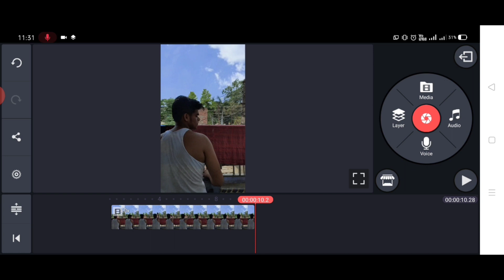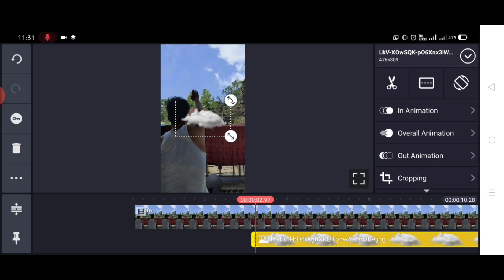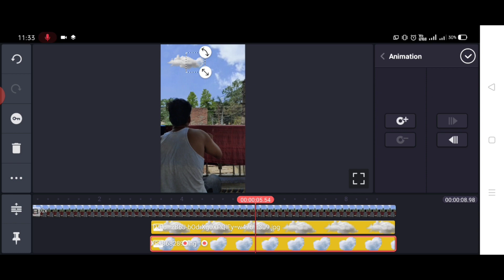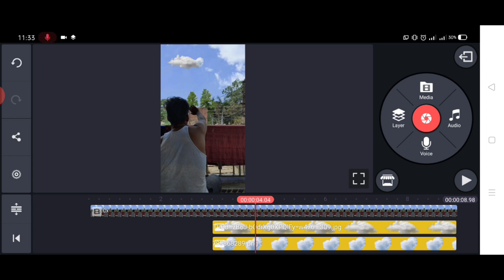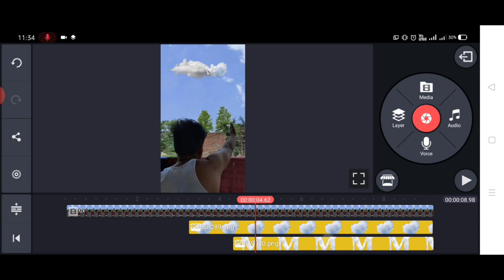TikTok Trend | Sky Name Art VFX Video Tutorial | Badal Me Naam Likhne Wala Video Kaise Banaye Hindi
TikTok Trend | Sky Name Art VFX Video Tutorial | Badal Me Naam Likhne Wala Video Kaise Banaye | Kinemaster Video Editing Tutorial

DOSTO AJ ME APKE LIYE LEKE AYA HUN EK AUR MAZEDAR VIDEO SO GYS AJ ME APKE LIYE EK AUR TIKTOK KA TUTORIAL LEKER AYA HUN JISME AP SIKHENGE KI  AP ASMAN ME APNA NAAM KAISE LIKH SAKTE HAI CLOUD NAME ART VIDEO EDITING TUTORIAL
TO CHALO FIR VIDEO KO SHURU KARTE HAI
CHANNEL KO
KAR LENA
BY

BACKGROUND EARSER

Kinemaster